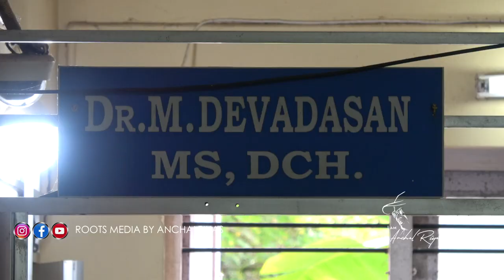ഹൃദയത്തിൽ ദൈവീക ചൈതന്യമുള്ള ഡോക്ടർ, ഡോ. ദേവദാസൻ | Dr. Devadas Anchal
ഒരു ആതുരസേവകൻ  നാടിനും  സമൂഹത്തിനാകയും  പ്രിയപ്പെട്ടവൻ ആകുന്നത് എപ്പോഴാണ് , അയാൾ ജനപ്രിയനും അവരുടെ കാണപ്പെട്ട ദൈവവും ഒക്കെ ആയി മാറുന്നത് എങ്ങനെയാണു. രോഗികളുടെ ജീവനും വേദനകൾക്കും  ലാഭേച്ഛഏതുമില്ലാതെ  സാന്ത്വനമായി വർത്തിക്കുക്കുകയും ആരെയും വെറുക്കാത്ത സഹജീവികളോടു കാരുണ്യം കാണിക്കുന്ന, സഹായിക്കുന്ന അനുകമ്പ വറ്റാത്ത നല്ലൊരു മനുഷ്യനാവുകയും ചെയ്യുമ്പോൾ  അയാൾ ജനഹൃദയങ്ങളിൽ ജീവിക്കുന്നു ... ദൈവ തുല്യനാകുന്നു...

ഏകദേശം അരനൂറ്റാണ്ടോളമായി അഞ്ചലിലെയും കൊല്ലം ജില്ലയുടെ കിഴക്കൻ മേഖലയിലെ ജനങ്ങളുടെയും കാണപ്പെട്ട ദൈവമായി കരുതുന്ന ഒരു ഡോക്ടർ . അദ്ദേഹത്തിന്റെ പേരിൽ തന്നെയുണ്ട് ഒരു ദൈവികത. ദേവദാസ്...ദേവന്റെ (ദൈവത്തിന്റെ ) ദാസൻ. ശ്രീ. ദേവദാസ് ഡോക്ടർ."

ആർക്കും ഏത് സമയത്തും സമീപിക്കാവുന്ന ഒരു ഡോക്ടർ. ഒരു സമയം വരെ കിടപ്പ് രോഗികൾക്ക് ഇൻജെക്ഷനും മറ്റും നൽകുന്നതിനായി യാതൊരു വൈമനസ്യവും ഇല്ലാതെ അദ്ദേഹം വീട്ടിലെത്തുമായിരുന്നു.കടുത്ത അസുഖവുമായി ദേവദാസ് ഡോക്ടറുടെ അടുത്ത് പോയാൽ, തൊട്ടടുത്ത ദിവസം രോഗം ഭേദമാകും. അദ്ദേഹത്തെ ഒന്ന് കണ്ടാൽ മതി, പകുതി അസുഖം ഭേദമാകും. കൈപ്പുണ്യം വേണ്ടുവോളം ഉള്ള ഒരു നല്ല ഡോക്ടർ. ". ഇങ്ങനെ പോകുന്നു ഡോക്ടറെ കുറിച്ചുള്ള അഭിപ്രായപ്രകടനങ്ങൾ.

പണത്തോടു അത്യാർത്തി ഇല്ലാത്തതിനാൽ അദ്ദേഹം അളവറ്റ സമ്പത്തിന് ഉടമ അല്ലായിരിക്കാം. എന്നാൽ ആളുകളുടെ സ്നേഹത്താൽ... ആദരവിനാൽ ദേവദാസ് ഡോക്ടർ അഞ്ചലിലെ മറ്റേതൊരു വ്യക്തിയേക്കാളും സമ്പന്നനാണ്.